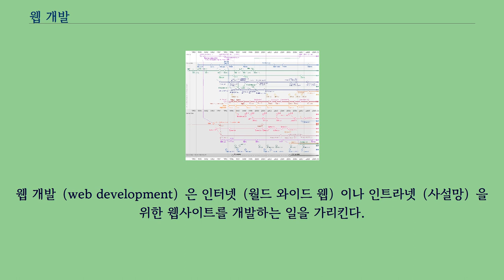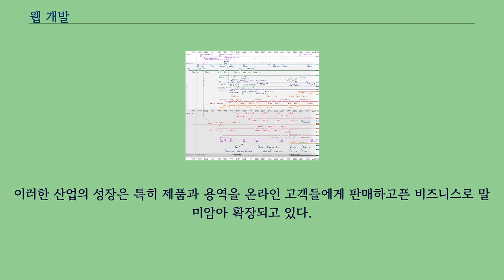웹 개발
웹 개발（web development）은 인터넷（월드 와이드 웹）이나 인트라넷（사설망）을 위한 웹사이트를 개발하는 일을 가리킨다.
웹 개발은 가장 단순한 단일 정적 문서의 플레인 텍스트에서부터 가장 복잡한 웹 기반 인터넷 애플리케이션, 전자 비즈니스, 소셜 네트워크 서비스에 이르기까지 개발 범위가 다양하다.
일반적으로 웹 개발이라 부를 때는 웹 프로그래밍뿐만 아니라 더 포괄적인 작업인 웹 디자인, 웹 콘텐츠 개발, 클라이언트 사이드/서버 사이드 스크립트 작업, 웹 서버 및 네트워크 보안 구성, 전자 상업 개발을 아우른다.
더 큰 조직과 사업 공간에서 웹 개발 팀은 수백 명의 사람（웹 개발자）들을 이룰 수 있다.
크기가 작은 조직은 하나의 영구적인 웹마스터라든지 그래픽 디자이너 및 정보 시스템 기술자 등을 필요로 할 수 있다.
웹 개발은 특정 부서의 분야라기 보다는 부서 간 협업의 노력으로 볼 수 있다.
웹의 상용화 이래로 웹 개발은 성장하는 산업으로 발전해왔다.
이러한 산업의 성장은 특히 제품과 용역을 온라인 고객들에게 판매하고픈 비즈니스로 말미암아 확장되고 있다.